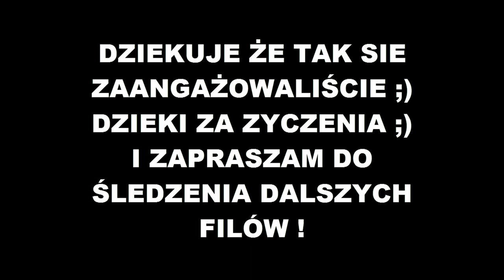Margonem #13 - WIELKI ROZRZUT 2014! [skrót] /Lelwani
ROZWIŃ ziom !

♦ Zagraj ze mną na Lelwani!
♦ Wbij i zagraj! Zgarnij darmowe SŁ!

Siemaaa ! to jak czas zacząć wielki rozrzut na Lelwani ! Tutaj macie skrót z imprezy jaka miała miejsce 15 listopada 2014r ;D